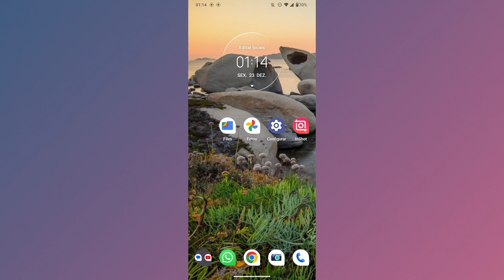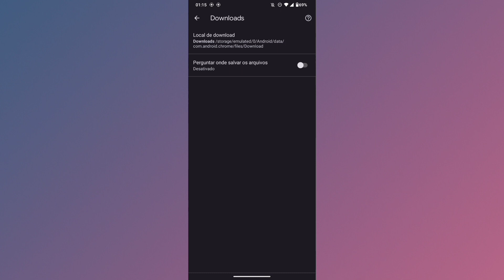ONDE DESATIVAR A OPÇÃO DE PERGUNTAR PARA REALIZAR DOWNLOADS NO GOOGLE CHROME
eai pessoal.
nesse vídeo você vai saber como está desativando a opção de perguntar todas às vezes que for realizar um download sem tem permissão no google chrome.